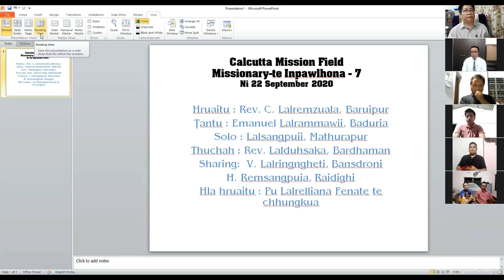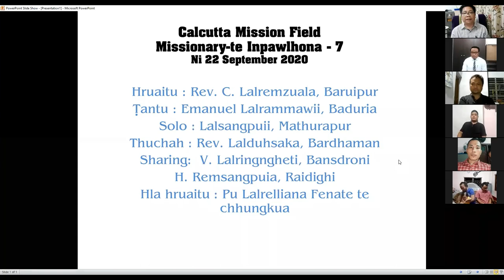CMF Missionaries Zoom Meet - 6 Date 15.9.2020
Calcutta Mission Field
Missionary-te Inpawlhona - 6
Ni 15 September 2020
Hruaitu - Rev Lalhriatpuia, Kolkata Bial
Tantu : Malsawmtluangi Hlawndo
Thuchah : Rev K. Lalthlamuana
Sharing : Nl. Lalawmikimi Hauhnar
Solo : Tv. S. Lalmuankima